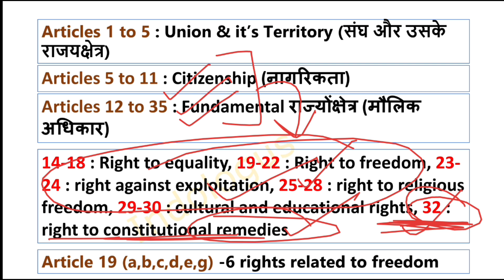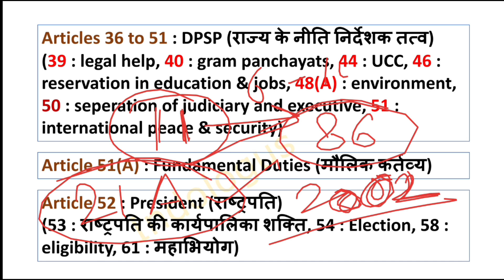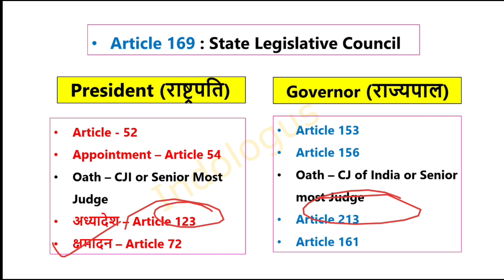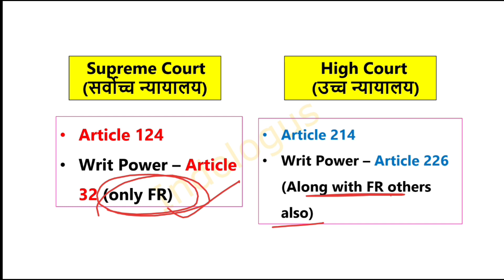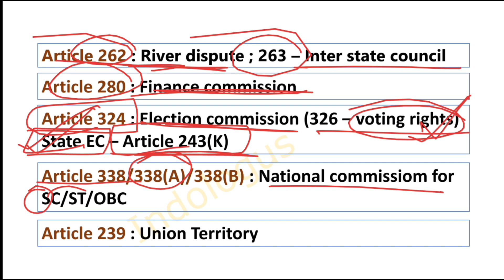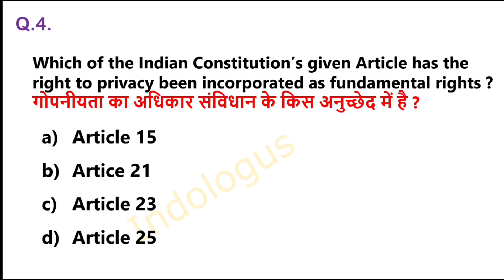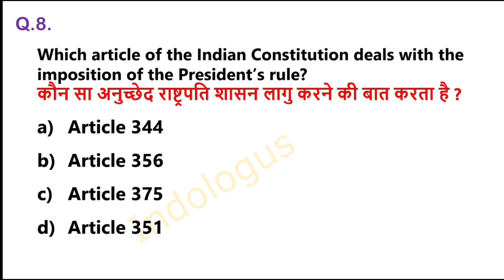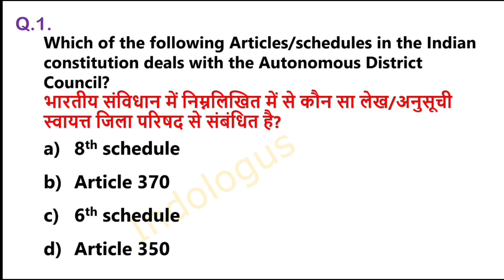Important Articles | महत्वपूर्ण अनुच्छेद | Indian Polity | GKTricks | SSC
Important Articles | महत्वपूर्ण अनुच्छेद | All Important Articles | Indian Polity | GKTricks |

important articles of indian constitution by kumar gaurav

important articles of indian constitution by khan sir

important articles of indian constitution in tamil

important articles of indian constitution for upsc

important articles of indian constitution in english

important articles of indian constitution by crazy gk tricks

important articles of indian constitution in telugu

mahatvpurn anuchchhed

mahatvpurn anuchchhed by khan sir

mahatvpurn anuchchhed by gaurav sir

mahatvpurn anuchchhed edu teria

mahatvpurn anuchchhed kumar gaurav

mahatvpurn anuchchhed trick

mahatvpurn anuchchhed yad karne ka tarika

articles polity

articles polity tricks

articles polity tricks in telugu

articles polity for competitive exams

articles polity tricks in english

articles polity upsc

mcq on articles polity

all articles polity

important articles polity

articles polity in hindi

polity article

polity articles

polity articles tricks in tamil

polity articles tricks in hindi

polity articles tricks in telugu

polity articles shortcuts in tamil

polity article 1 to 50

polity articles tricks in english

polity articles by khan sir

polity articles tricks in marathi

imp articles of indian constitution

imp articles of indian constitution tricks

imp articles for class 12

imp articles trick

imp articles by varun awasthi

imp articles of indian constitution gujarati

imp articles for upsc

imp articles of indian constitution in hindi

imp articles of indian constitution for ssc

imp articles for ssc cgl

article gk trick

article gk

article gk in hindi

article gk questions

article gk mahatma ji

articles crazy gktrick

important articles gk trick

articles questions

articles questions for competitive exams

articles questions for ssc cgl

articles questions for class 5

articles questions for class 4

articles questions for class 10

articles questions for class

articles questions for class 6

articles questions for class 7

articles questions for class 2

indologus

current affairs

index 2022

country and capital and currency by crazy g

indo logus

days and theres 2022

indologis

all index 2022 india rank current affairs 2021

index

global index 2022

cm and governor of india 2022 important books and authors 2021

2022 index ranking

2022 sports current affairs

brand ambassador

government schemes